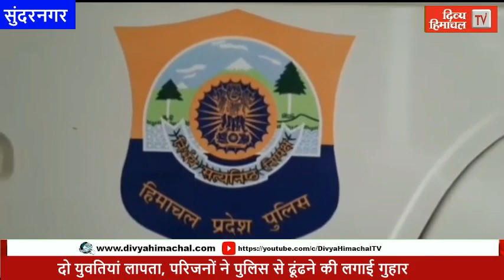HimachalNews: दो युवतियां लापता, परिजनों ने पुलिस से ढूंढने की लगाई गुहार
divyahimachaltv
dhtv,tvnews
local news
divyahimachalgoodmorning
khabre ftafat
divyahimachalgoodafternoon